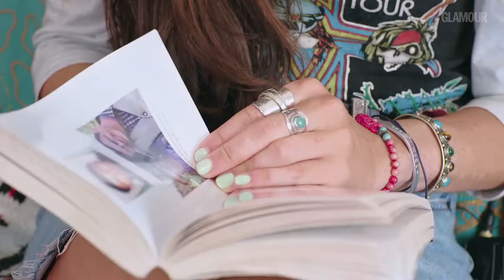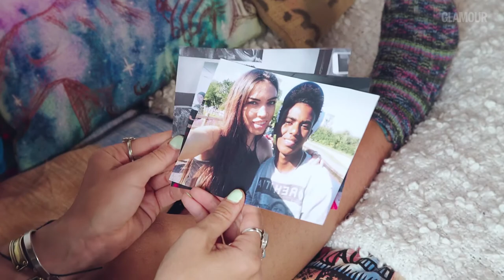Jaz O'Hara, Founder of The Worldwide Tribe on Helping Refugees as a Full Time Job | Glamour UK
Meet Jaz O'Hara: Founder of The Worldwide Tribe, an organization that supports refugees by installing wifi into refugee camps. She discusses her inspirations, motivations and the importance of raising awareness to the current refugee crisis.

Jaz O'Hara, Founder Of Worldwide Tribe Talks How Wifi Is Helping Refugees | Glamour UK